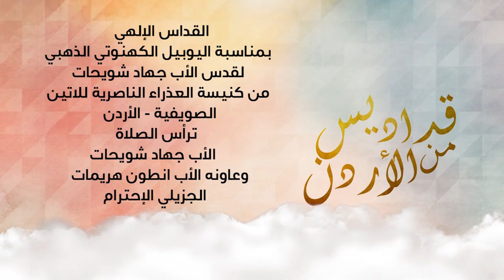قداس إلهي بمناسبة اليوبيل الكهنوتي الذهبي لقدس الأب جهاد شويحات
القداس إلهي
 بمناسبة اليوبيل الكهنوتي الذهبي لقدس الأب جهاد شويحات
من كنيسة العذراء الناصرية
الصويفية
ترأس الصلاة
قدس الأب جهاد شويحات
وعاونه قدس الأب انطون هريمات
الجزيلي الإحترام
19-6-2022